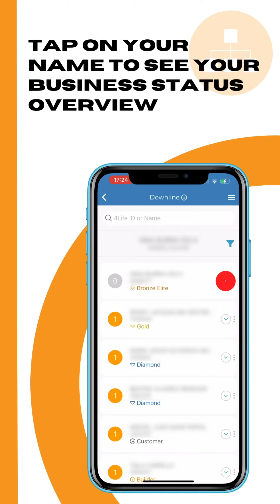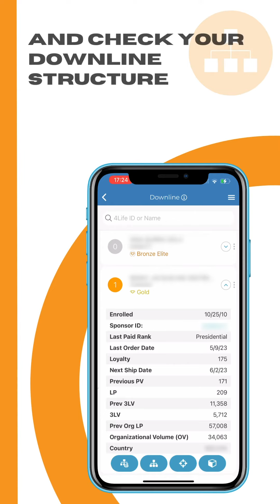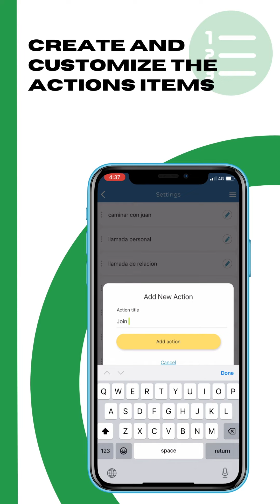Tutorial 4Life App Reports - 🇪🇺 - English - 4Life Europe